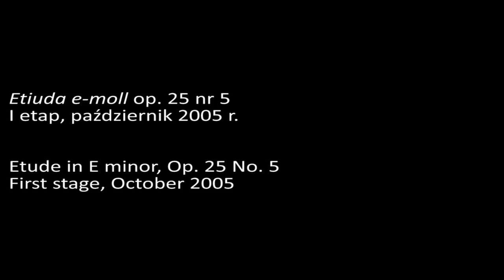Takashi Yamamoto – Etude in E minor, Op. 25 No. 5 (2005)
Takashi Yamamoto
laureat IV nagrody XV Międzynarodowego

Etiuda e-moll op. 25 nr 5
I etap, październik 2005 r.

Takashi Yamamoto
winner of fourth prize in the Fifteenth International

Etude in E minor, Op. 25 No. 5
First stage, October 2005

phot. Warsaw Voice